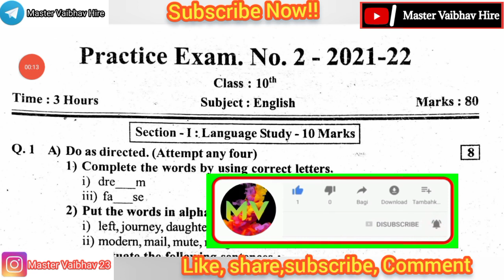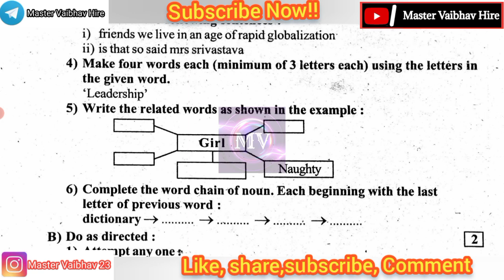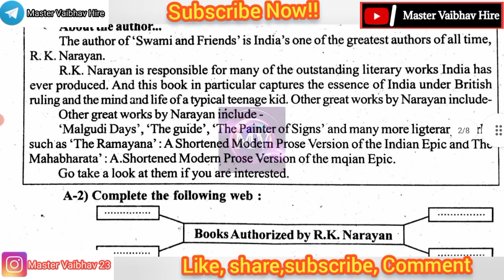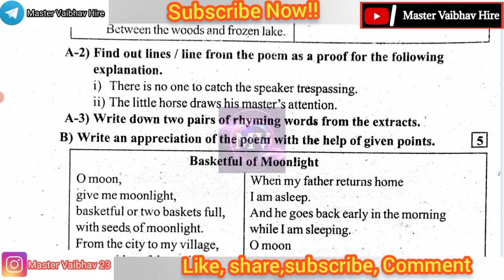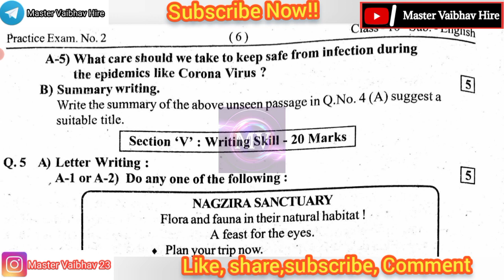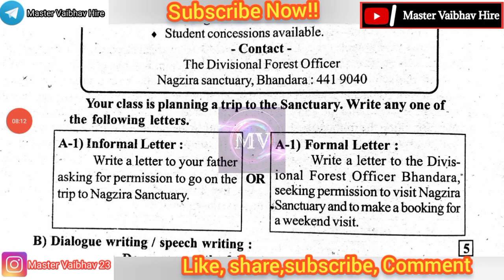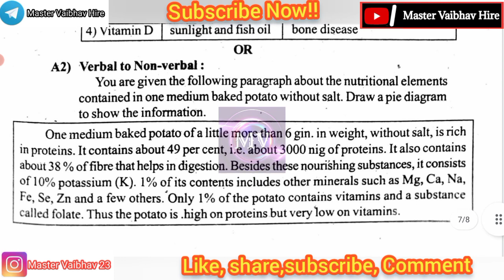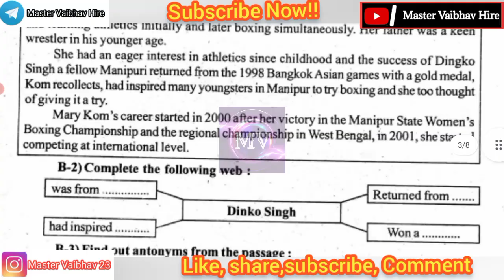सराव परीक्षा इ10वी विषय इंग्रजी प्रश्नपत्रिका 2022-23|| सराव परीक्षा इंग्रजी प्रश्नपत्रिका इ.10वी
सराव परीक्षा इयत्ता10वी सर्व विषयाच्या प्रश्नपत्रिका 2022-23|| Practice Exam Std 10th All Subjects Question Pepars|| By Master Vaibhav Hire

बोर्ड परीक्षा इ10वी सर्व विषयाच्या प्रश्नपत्रिका।। SSC board exam all subject question papers|| Board Exam Std 10th

Second Unit Test Std 10th All Subjects Question Papers|| घटक चाचणी क्र.2 इयत्ता 10वी सर्व विषयाच्या प्रश्नपत्रिका